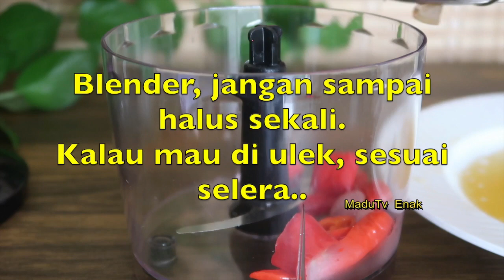Resep sambal terasi rumahan, sambal terasi goreng enak banget dan tahan lama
Hai semuanya.. ini resep sambal bawang terasi goreng dan Tips cara membuat sambal tahan lama.

Bahan:

Cabai merah
Terasi
Bawang putih
Bawang merah
Garam
Kaldu
Gula
Sereh
Daun jeruk